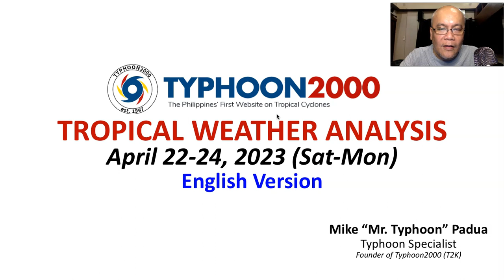Apr 22-24, 2023 Update: TS Sanvu Starts To Weaken Outside of PAR.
Mr. Typhoon's English Update: Apr 22-24, 2023 (Sat-Mon)

The Philippines will continue to have Dry Weather with very hot temperatures and some isolated rain showers and Thunderstorms in some sections. Meanwhile, TS SANVU has started to weaken as it creeps WNW across Central Micronesia. This cyclone remains a non-threat to our country, and is forecast to dissipate into an area of low pressure. To find out more, check out our T2K Tropical Weather Analysis recorded at 10:30 PM Manila Time (14:30 GMT) Apr 22, 2023, as presented by Mike “Mr. Typhoon” Padua, Typhoon Specialist of Typhoon2000.